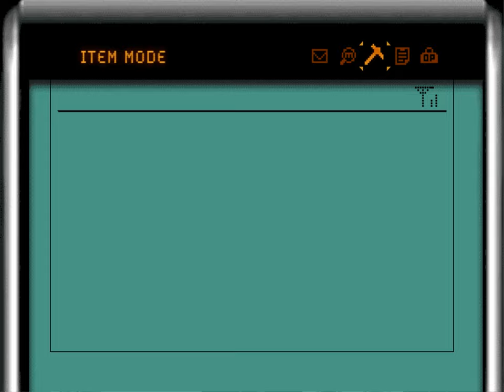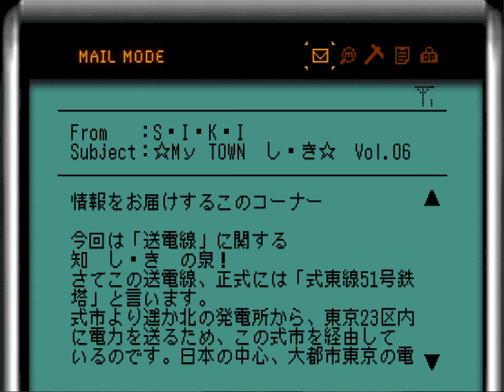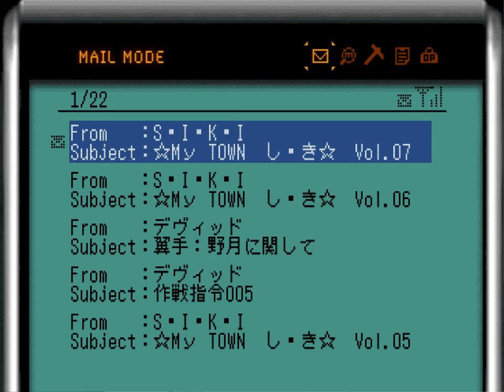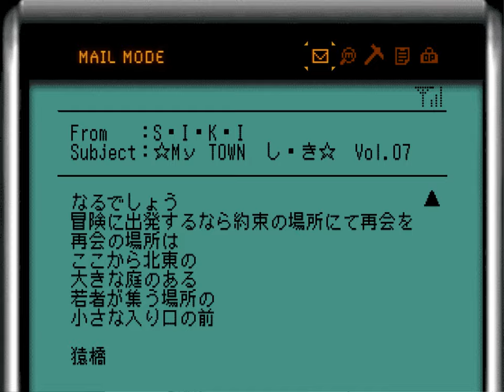0:00 AM | Kitazaki Kenji | Blood+ One Night Kiss English Translation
NOTES:
4:55 - The two girls are playing Shiritori, a game where they begin each phrase with the last syllable the other one ended hers with. Ending the phrase in "n" (ね) results in the game ending as no Japanese word begins in ね.
This, obviously, could not be translated 1:1 from its Japanese source, but I tried my best to adapt it so that each phrase begins on the last word, letter or syllable as the previous one.
The actual cycle they go through is:
Namba (難波, starting with な and ending with ば) - Bangkok (バンコク, starting with ば and ending with く) - Kussharo Lake (屈斜路湖, starting with く and ending with こ)  Public park (公園, starting with こ). The rest has been slightly reworded to make it flow but no terms were changed.
11:12 - Round two of the same thing.
Choshi (銚子, starting with ちょ and ending with し) - Singapore (シンガポール, starting with し and ending with る) - Ruwanda (ルワンダ, starting with る and ending with だ) - Sexy housewives (団地妻に夢中, yes I am not kidding, starting with だ and ending with う) - Men of the sea (ウミンチュ, starting with う and ending with ちゅ - Parking Lot (駐車場, starting with ちゅ).
In case you are confused about the alphabets being different, katakana is used to vocalize sounds rather than write down words. It is generally used to write down foreign words in Japanese. Thanks for coming to my Ted Talk.

CREDITS:

Translation - PT

Gameplay - Danny Dataly

Original Graphics - "Benjamin"

Editing - Daisy Dataly

Typesetting - Kirby7

Chorus - Jolly Dussler

Catering - Calagath Seizar

Alchemical supervisor - Infernal Grape

Concierge - Milly the Muscle

Refreshments - Alex Yiik

Dussling Advisor - Kim Jong-il

Special thanks:
2ILLnificent
Slobodan Milošević
Aldo Moro
Biagio Chiarini
Kaxantrom
Silvio Berlusconi